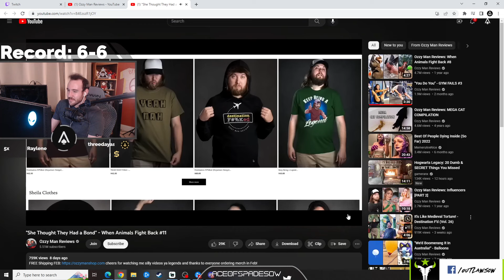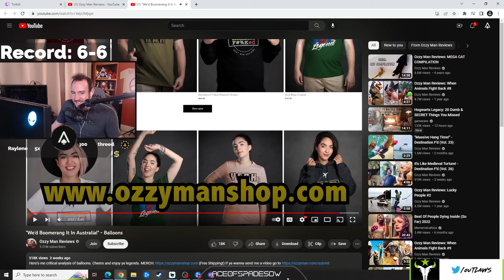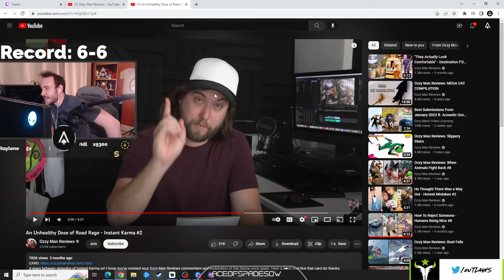When Animals Fight Back | AceOFSpades Reacts To Ozzy Man Reviews